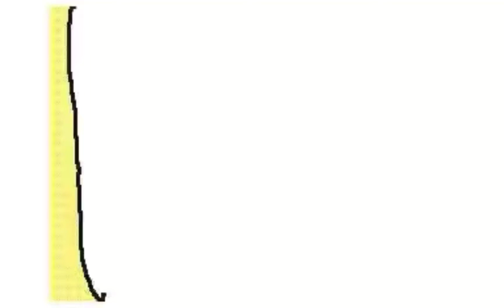New Short Clip (3 July 2020)